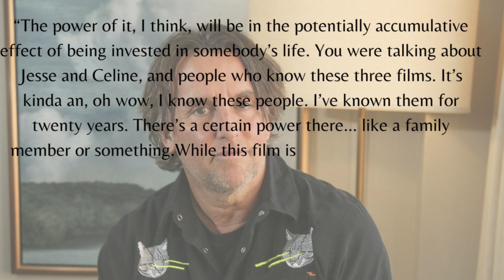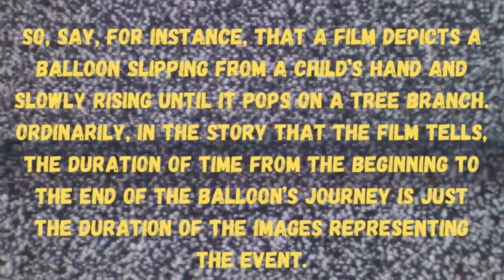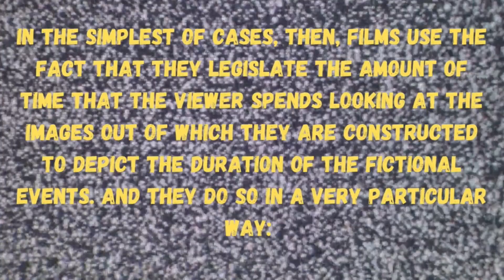How Richard Linklater And Christopher Nolan Portray Time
Sorry for the late video, I promise I'm gonna be consistent this year lmfaoo